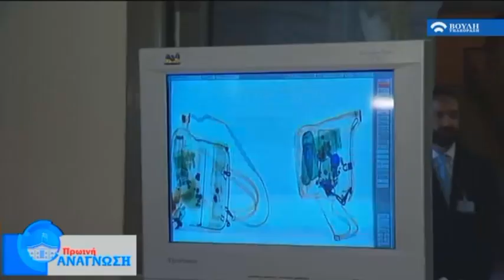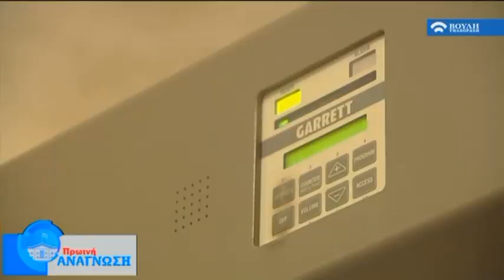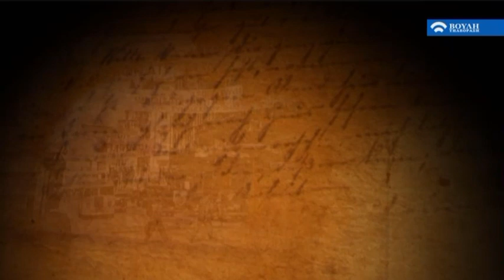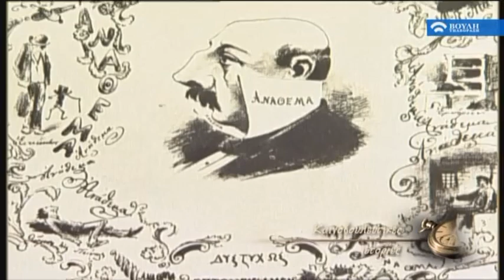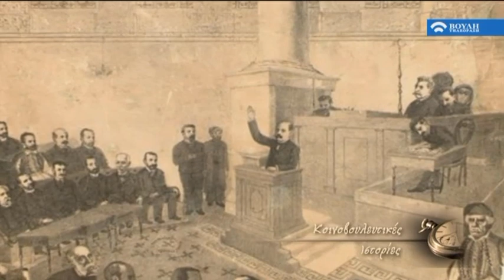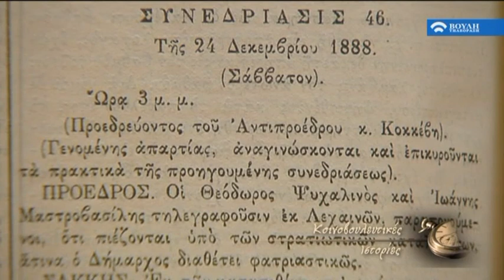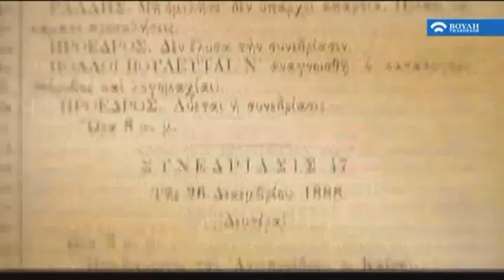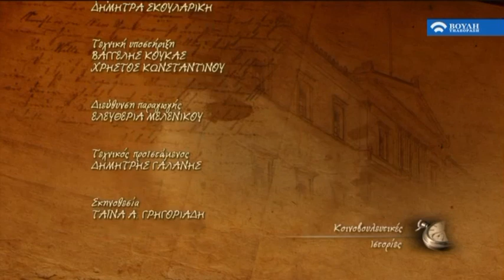Πρωϊνή Ανάγνωση (B’ μέρος) (23/12/ 16)